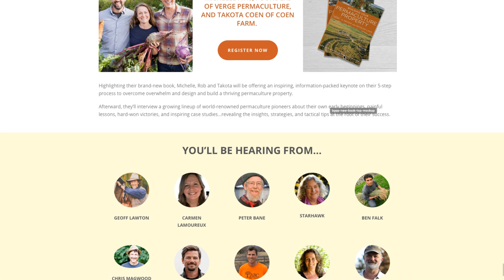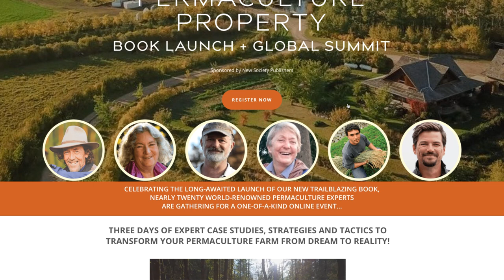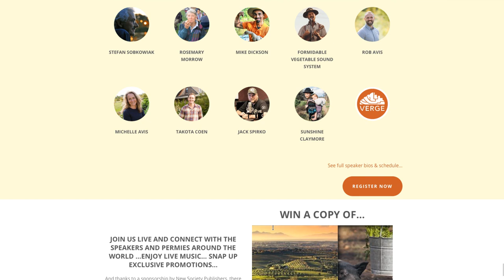#12-Ben Falk: The Resilient Farm and Homestead